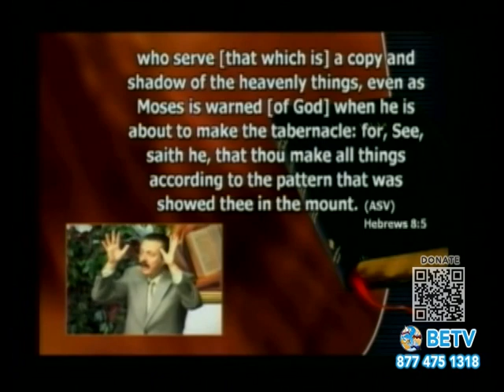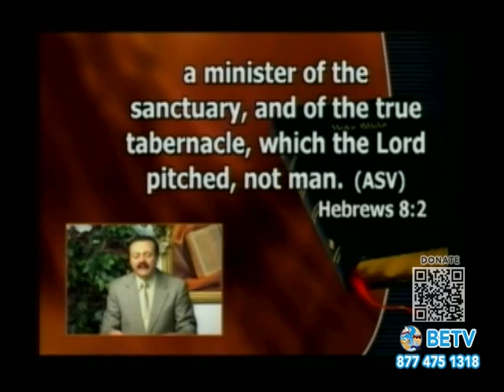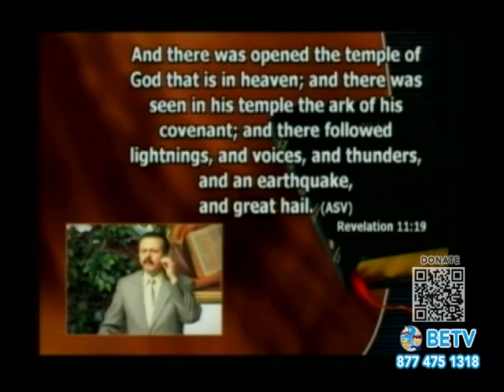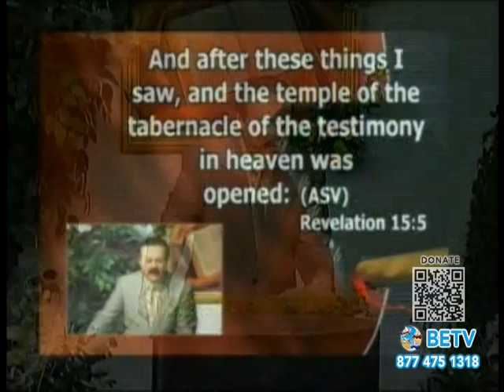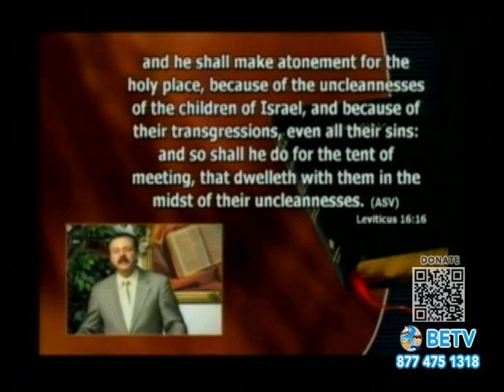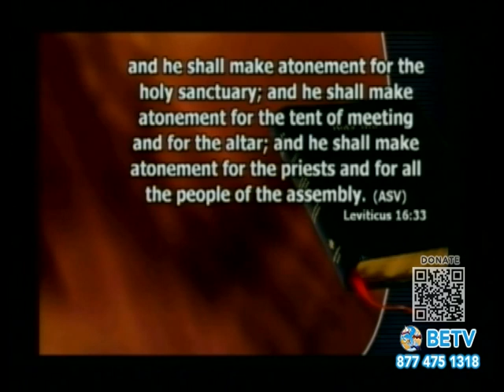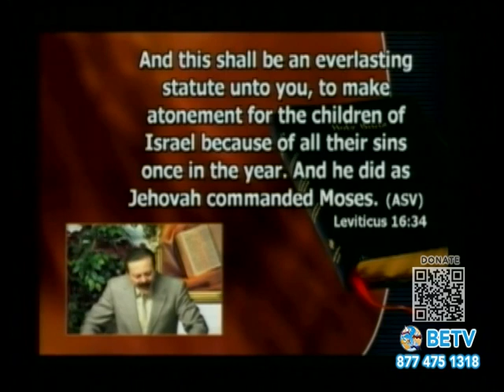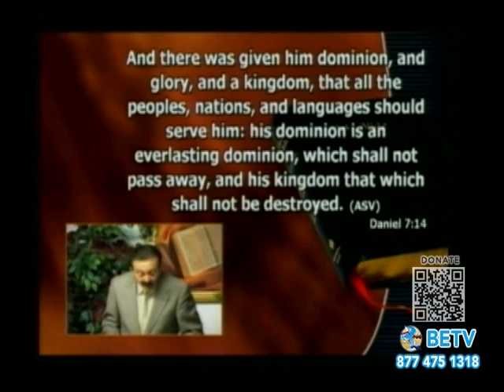Into the Holy of Holies Pt B by Hugo Gambetta